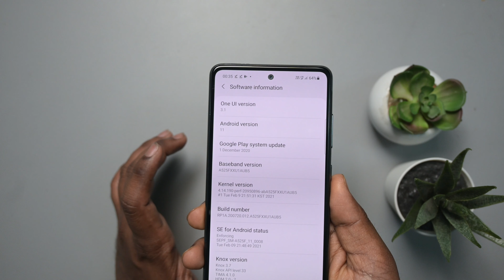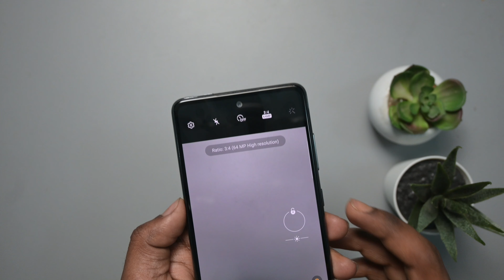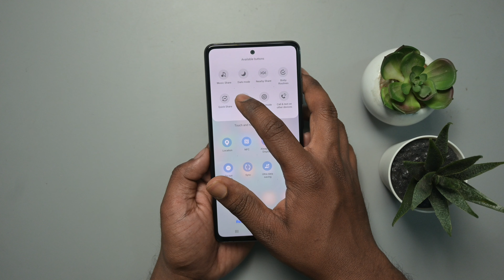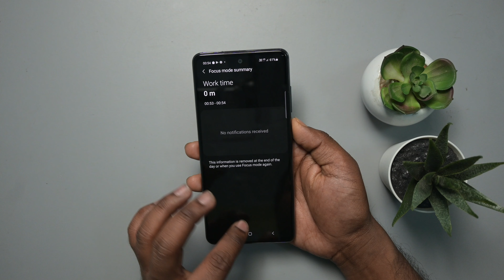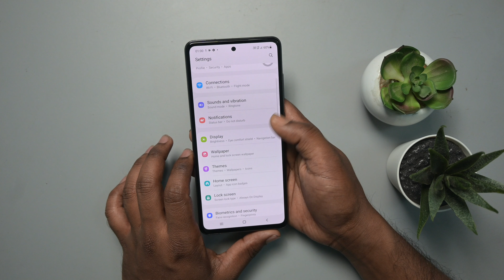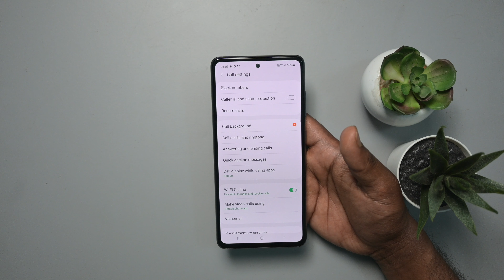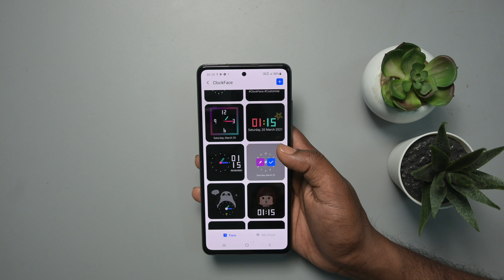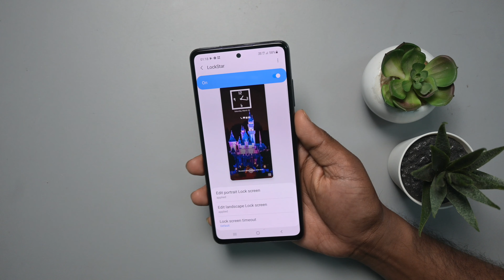Samsung Galaxy A52 Tips and Tricks Part 1 | Top 60+ best features of Galaxy A52.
buy Samsung F23:

buy charger for f23:
Samsung Galaxy A52 Tips and tricks and advanced features .